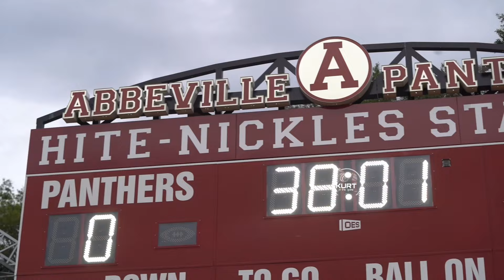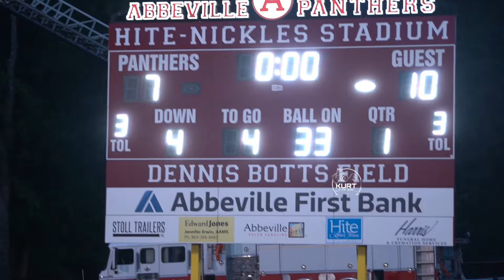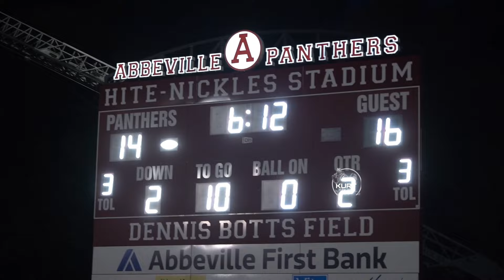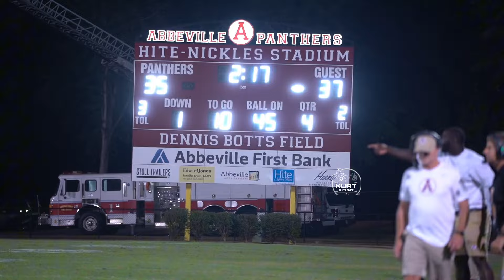1A Way | Ep 3 | Title Town | Abbeville vs Batesburg Leesville